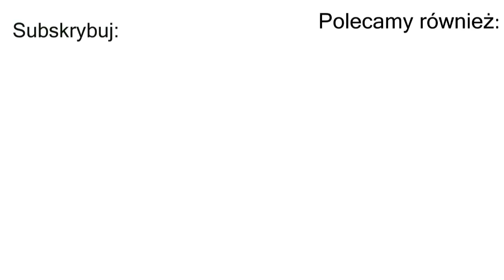Zdaniem Polaków: Konstytucja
Oto pierwszy odcinek cyklu pt. "Zdaniem Polaków", w którym przeprowadzamy sondy uliczne na określony temat. Z okazji Święta Konstytucji 3 Maja zapytaliśmy kilka osób, czy obecną Konstytucję należy zmienić. Co nam powiedziano? Zapraszamy do oglądania.